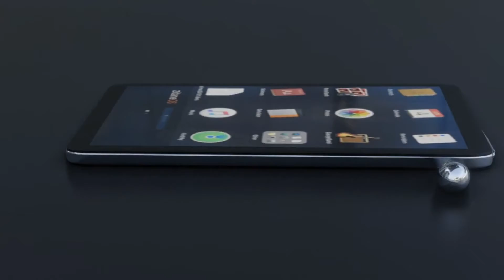OnePlus 9T Price in India, Launch Date, Specifications | OnePlus 9T Full details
dosto mai ne is video me ap logo ko oneplus 9t mobile ke bare me jankari di hai ye mobile india me kab launch ho ga aur is ka Specification aur price ke bare me

oneplus 9T,will there be a oneplus 9t,oneplus 9t specifications,
oneplus 9t specs,oneplus 9t 5g,oneplus 9t expected price,
oneplus 9t price in bangladesh,oneplus 9t release date in india,
oneplus 9t amazon, OnePlus 9T Expected Release Date in India,oneplus9t,